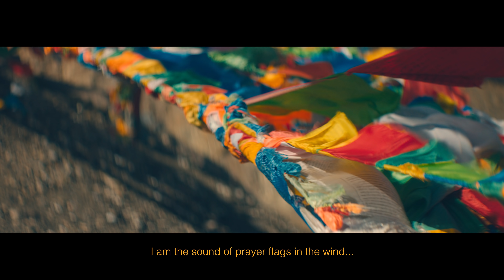The Story of Pema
This new short documentary film tells the breathtaking story of a young Tibetan nomad and her epic seasonal journey across the mountains of Amdo Region, Tibet.

Director/Cinematographer/Producer. Martin Buzora
Drone Pilot. Zacharia Lorenz
Lighting / Sound. Ed Hannaford
Associate Producer. Rabga
Interpreter. Amdo Tserang
Fixer. Duker Tsering
Film Crew Driver. Pakmo Dorjee
Fixer Crew Driver. Tashi Dondrup
Yak Truck Driver. Adron
Horse Truck Driver. Dorjee Tsedan
Yak Herder #1. Dorjee-Rencheng
Yak Herder #2. Rabga
Yak Herder #3. Sunam-Dolma
Yak Herder #4. Yundan

Editor. Martin Buzora
DI Producer. Jodie Moore
Color. AJ McLauchlin
Score Producer / Mandolin. Matt Connell
Piano. Ambre McLean
Cello. George Shilling
Sound Mixer. John Diemer
Sound Designer. Brennan Mercer
Special FX. Quoc Duy Ngo

SPECIAL THANKS

Yukman Roxane Li
Jimpa Gyamtso
Jamin York
Daniel Shoajei
Brandon Reitsma
Frank Berg
Bai Zhou
The Maqu Police Department
The People's Republic of China
The people of Amdo Region
The Buzora Family